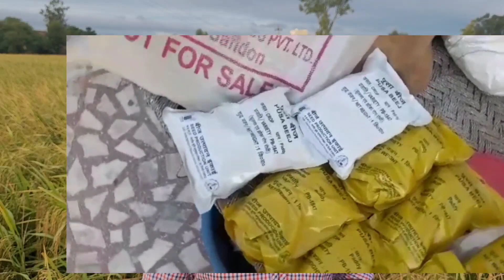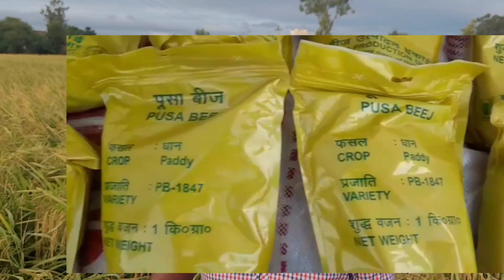पूसा बासमती 1847 का शीर्ष गुणवता वाला बीज बिक्री के लिए उपलब्ध है। ਪੂਸਾ ਬਾਸਮਤੀ 1847 ਦਾ ਬੀਜ।P B 1847